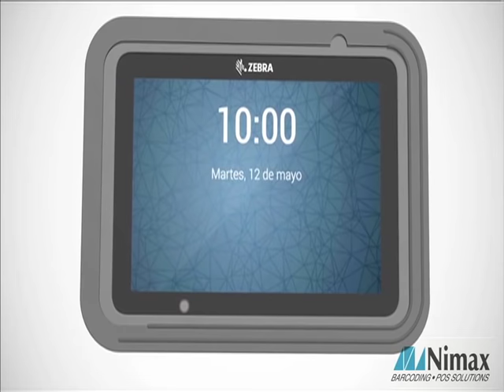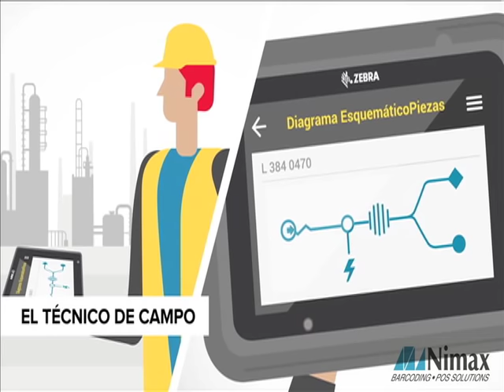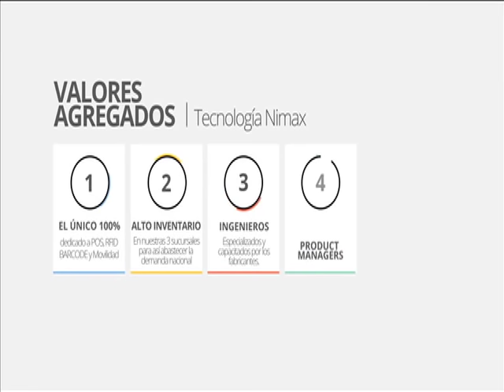Tabletas de clase empresarial Zebra ET50 Y ET55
Estos equipos permiten la posibilidad de optar por el sistema operativo Microsoft Winowas 8.1 o Android 5.1. Su pantalla está disponible en dos tamaños, las empresas `podrán elegir la que más se adecúe a sus necesidades tanto en aplicaciones, tecnología e imagen.